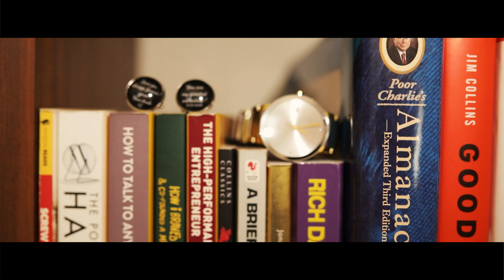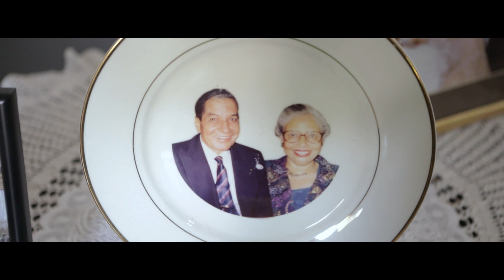Alexandre + Sheina Paula♥️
I am glad that I found you on the first page of the book of my life